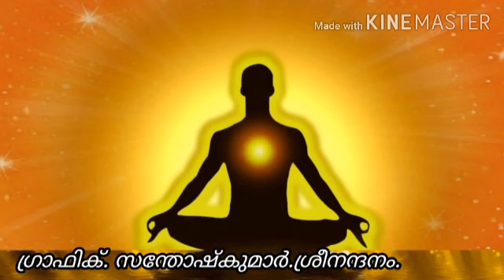Buddha poornima.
Video from S.Vijayanand